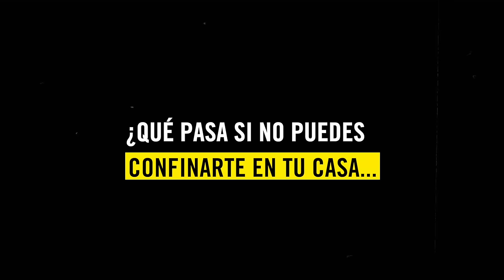La humanidad solo estará a salvo cuando todas las personas estemos a salvo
¿Qué pasa si no puedes quedarte en casa porque te forzaron a huir de ella? ¿Qué pasa si no puedes quedarte en casa porque tu trabajo es curar a otras personas? ¿Qué pasa si no puedes estudiar online porque tu escuela ya no existe?

En la crisis del COVID-19, la humanidad solo estará a salvo cuando todas las personas estemos a salvo. Todas, sin excepción. Las familias vulnerables que han perdido sus empleos. Las personas que viven en campamentos de refugiados en condiciones insalubres. Las que se hacinan en las cárceles. El personal sanitario, que trabajar a contrarreloj y a menudo sin la protección adecuada...

Durante la pandemia del COVID-19 y siempre, en Amnistía Internacional trabajamos por todas las personas. Trabajamos por la humanidad.